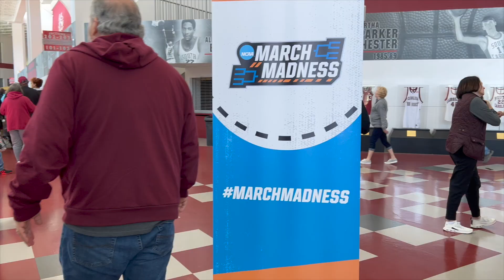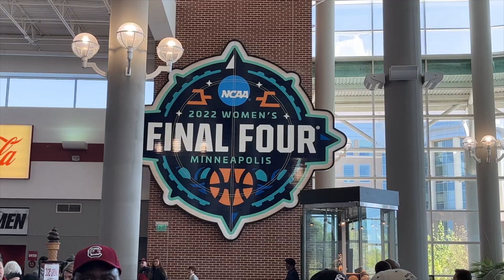Women’s Basketball March Madness--Pregame South Carolina vs. South Florida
University of South Carolina Lady Gamecocks vs. South Florida.